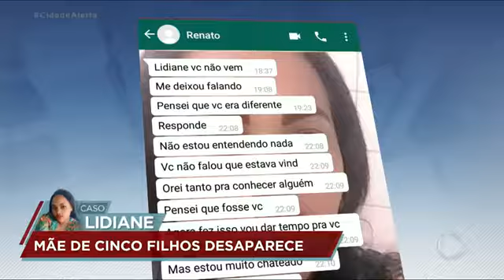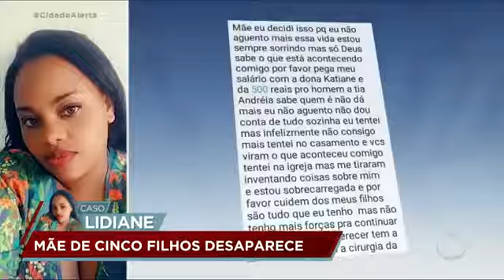Mulher com dívidas desaparece misteriosamente